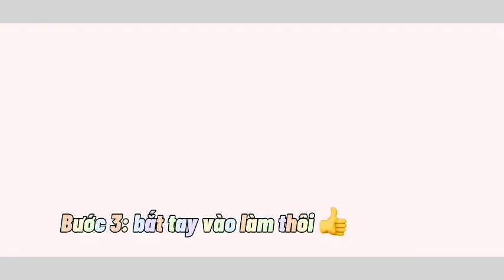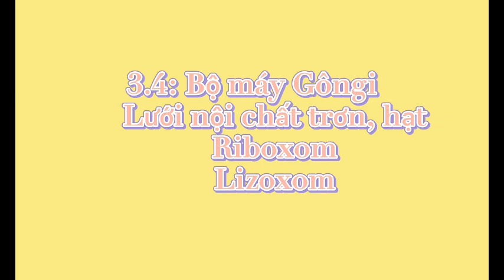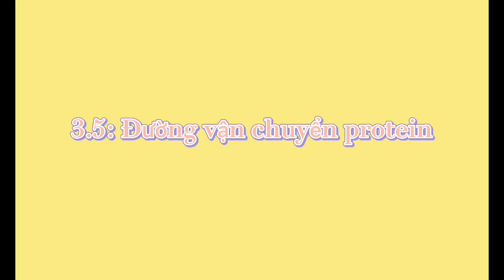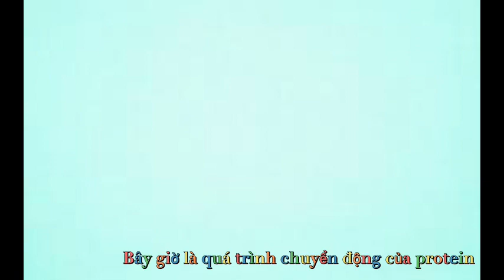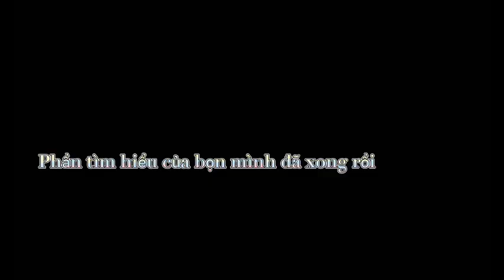NHÓM 1- STEM - LỚP 10 VĂN - 20VA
Các học trò 20VA! Mô hình tế bào động vật và con đường vận chuyển protein tiết ra khỏi tế bào.